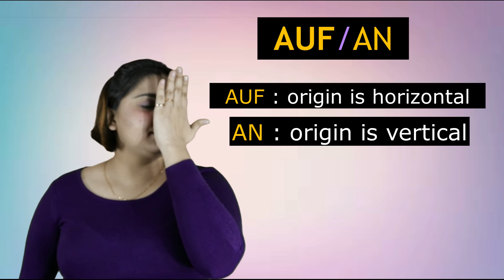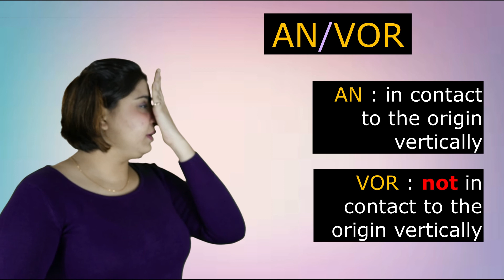Two-way Prepositions | Wechsel Prepositions | Prepositions in German | A1 lesson 11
This video is in interest of German Learners.
This video helps you learn The German Two Way Prepositions also known as Wechsel Prepositions in a very easy way.

Learn German lessons online for beginners course.
We provide online classes as well